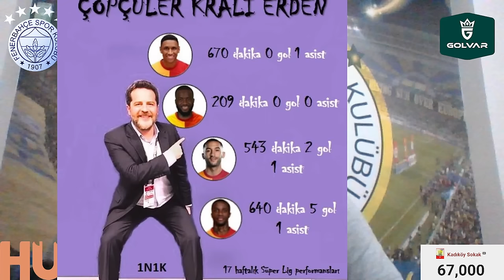SONDAKİKA Galatasaray'da Flaş Gelişmeler! RESMEN BATTILAR! Fenerbahçe ile Uğraşanın Çocuğu Olmaz!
Fenerbahçe Fenerbahçe,
Duyum Duyum,
Transfer Transfer,
Tivibuspor Tivibuspor,
Beinsports Beinsports,
Dzeko Dzeko,
Szymanski Szymanski,
Becao Becao,
Tadic Tadic,
Fred Fred,
OmarFayed Omar Fayed,
Livakovic Livakovic
Zajc Zajc,
Osayi Osayi,
MustafaHoca Mustafa Hoca,
Pendikspor Pendikspor,
Sivasspor Sivasspor,
Ankaragücü Ankaragücü,
Konyaspor Konyaspor,
Kayserispor Kayserispor,
AdanaDemirspor Adana Demirspor,
İstanbulspor İstanbulspor,
Samsunspor Samsunspor,
ÇaykurRizespor Çaykur Rizespor,
Antalyaspor Antalyaspor,
Kasımpaşa Kasımpaşa,
Beşiktaş Beşiktaş,
Galatasaray Galatasaray,
Trabzonspor Trabzonspor,
Başakşehir Başakşehir,
GaziantepFK Gaziantep FK,
Hatayspor Hatayspor,
Deprem Deprem,
6Şubat 6Şubat,
TFF TFF,
MHK MHK,

Fenerbahçe, Galatasaray, Ali Koç, Dursun Özbek, Hakim Ziyech, Zaha, Tete, Ndombele, Abdülkerim Bardakçı,
Konyaspor, Ömer Korkmaz, George Gardi, Icardi, Davinson Sanchez, Victor Nelsson, Sacha Boey, Halil Umut Meler,
Arda Kardeşler, Mehmet Büyükekşi, Wilfried Zaha, Tete, Angelino, Mauro Icardi,
FIFA, Levent Tüzemen, Savaş Çorlu, Erden Timur, Szymanski, Fred, Mergim Berisha, A Spor,